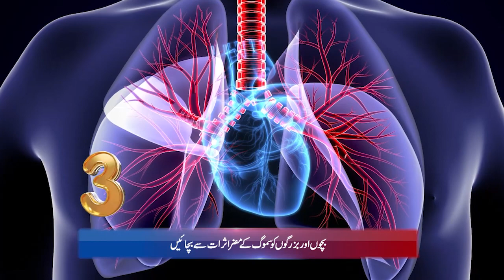Lahore Smog Update: Stay Informed with Safe City AQI | April 16